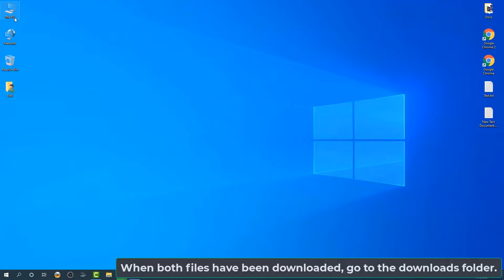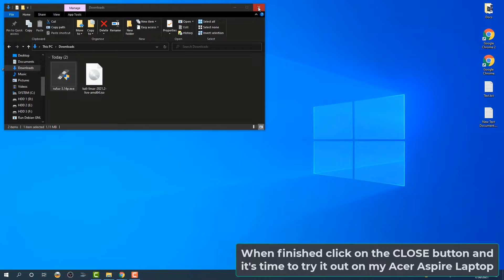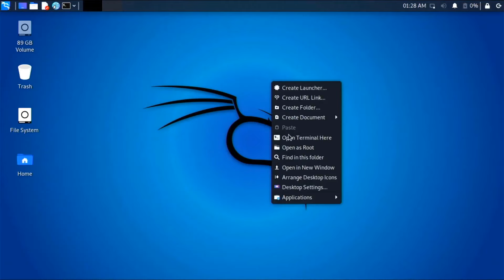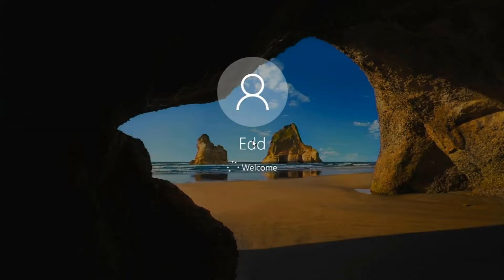Run Kali Linux from a USB 2021 Guide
In this video I am going to show you how to run Kali Linux from a USB for your laptop or desktop computer in a few easy steps.
This is the latest version of Kali Linux version 2021.2, but this is a live version (a Kali Linux live USB can allow you to have access to a full-version of Kali Linux operating system without needing to alter an already-installed operating system on your computer or PC).
Kali.org
You will also need to download a portable version of Rufus which you can get at Rufus.IE
An empty USB (USB 3.0 or higher and size should be at least 8GB or higher).

Here is a video on how to find out if your PC system scheme is running on GPT UEFI or MBR LEGACY.